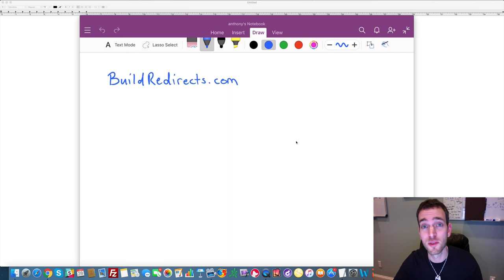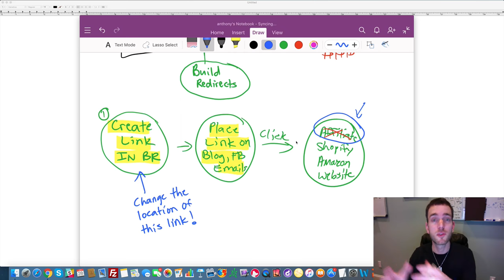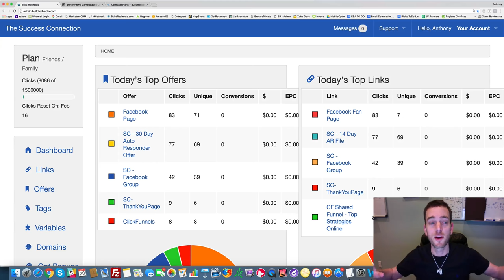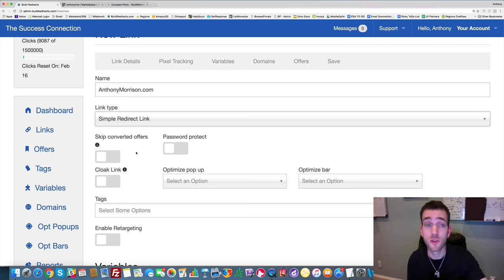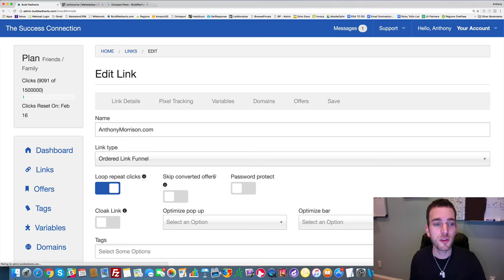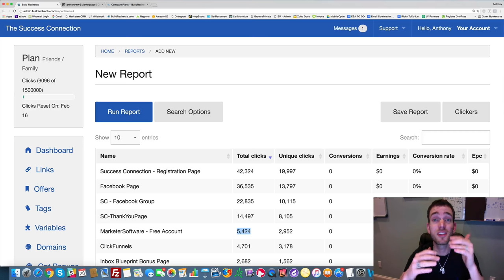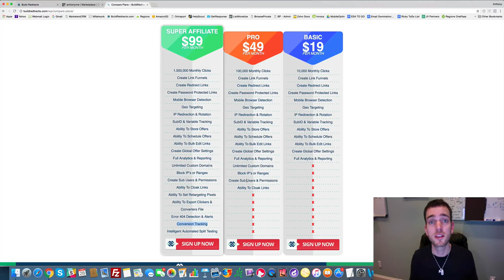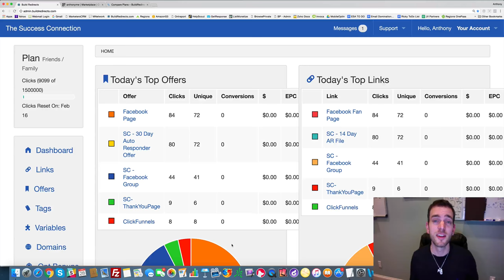BuildRedirects Explained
You can checkout for more information.